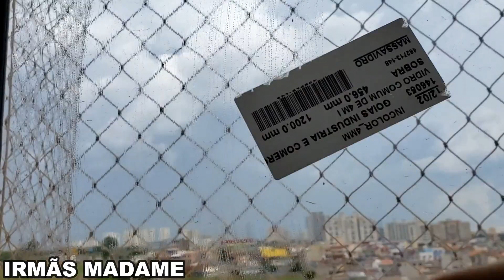VIDROS e ESPELHOS PODRES FICAM BRILHANDO/ PINGA SHAMPOO QUE NÃO MANCHA!!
Assista a mais vídeos:

✅NÃO IMPORTA SE TEM MUITO RATO e BARATA 1 GOTA DISSO VAI SUMIR PARA SEMPRE use SORO FISIOLOGICO

✅JOGA NA UNHA PODRE E VELHA AS MANICURES VÃO ME DETESTAR DEPOIS DISSO - 2 DIAS APENAS!!

✅MEU GÁS QUE SÓ DURAVA 1 MÊS TA DURANDO 6 MESES COM O TRUQUE DA ESCOVA DE DENTES...

✅NUNCA MAIS TIVE NOJO DO MEU BANHEIRO/ JOGUEI 1 FOLHA DE LOURO NO BURACO DO RALO E .

✅JOGA 1 COLHER DE SORO FISIOLOGICO NO SOFÁ VELHO E SUJO E NUNCA MAIS VOCÊ VAI COMPRAR SOFÁ NOVO.

Receba as notificações de vídeos novos, faça isso:
1-Se você não estiver inscrito, clique no botão "Inscrever-se".
2- Clique no ícone de sino.
3- Selecione Todas as notificações na caixa de diálogo exibida.
4- Clique em Salvar.